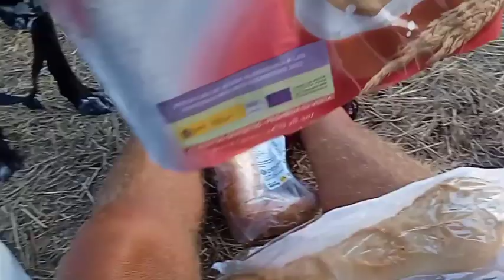Generosity Overwhelms Tramp.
English homeless man living in Spain is overwhelmed by generosity of Ukrainian family.

Fantastic food delivery.